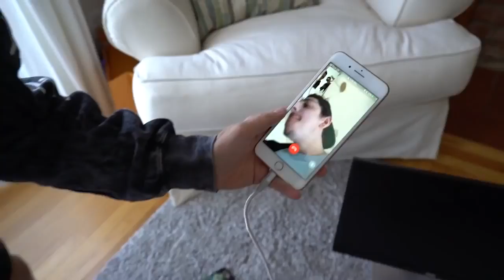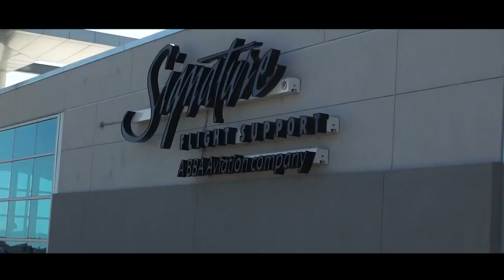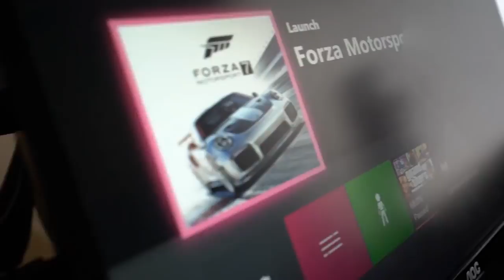Playing FORTNITE in a HELICOPTER! 1000ft in the SKY